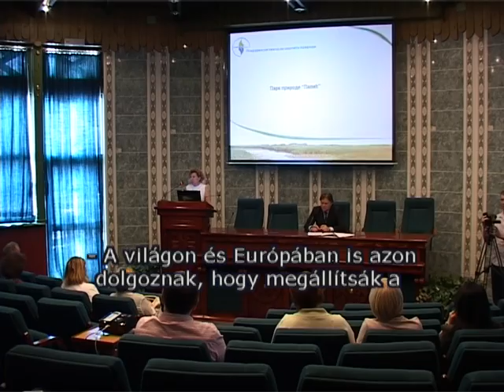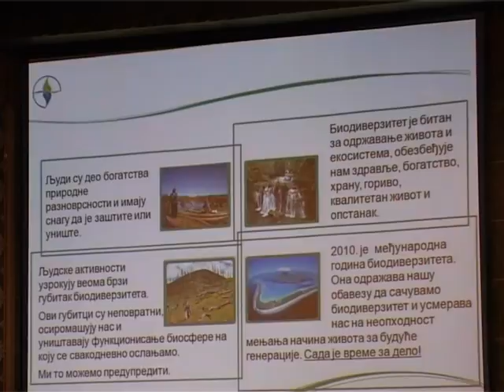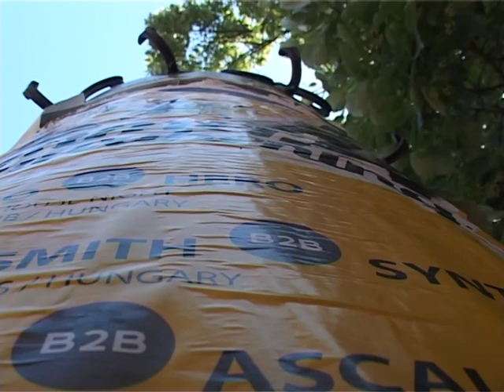Greenbox - 2011.05.28. - Tanácskozás Palicson a biodiverzitásról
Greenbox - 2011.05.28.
- Tanácskozás Palicson a biodiverzitásról